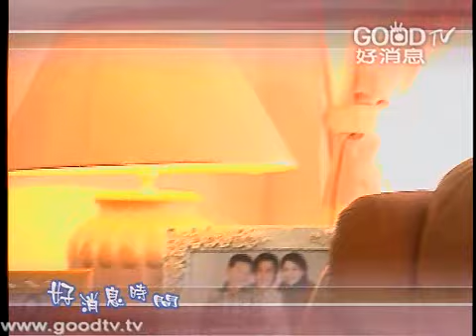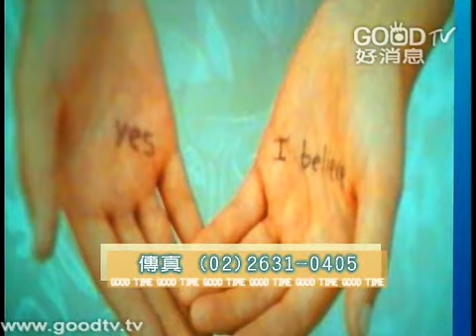好消息時間~愛 礙 唉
你常常有心事嗎？有心事你都告訴誰呢？老師、朋友、同學，還是你的家人呢？
你身心疲憊時，你的避風港在哪呢？